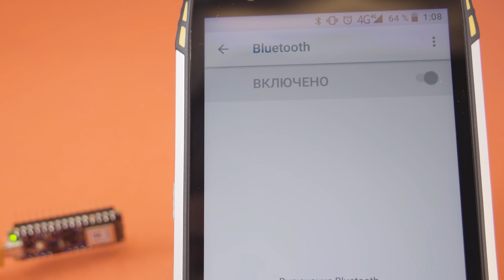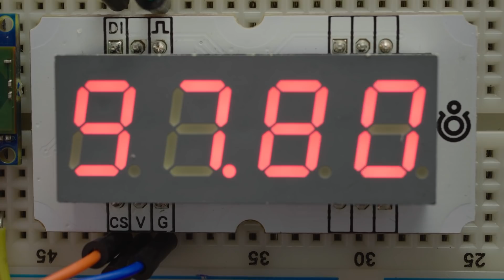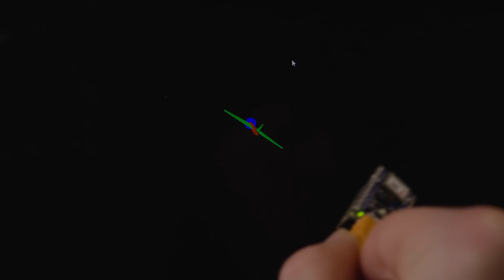Arduino Nano 33 BLE Sense — плата с голосовым управлением, IMU, датчиком цвета и метеосенсором.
Платформа Arduino Nano 33 BLE Sense — продвинутый контроллер для управления умным домом и проектов интернета вещей (IoT) с поддержкой машинного обучения.

Nano 33 BLE построена на чипе U-blox NINA-B306, который обеспечивает связь Bluetooth v5.0 в диапазоне 2,4 ГГц и поддерживает энергосберегающий протокол Bluetooth Low Energy (BLE).

Беспроводной модуль включает в себя 32-битный микроконтроллер Nordic nRF52840 на архитектуре ARM Cortex-M4 с тактовой частотой 64 МГц, 1 МБ флеш-памяти и 256 КБ оперативной памяти. Вычислительный блок операций с плавающей запятой (FPU) ускоряет работу с вещественными числами.

Инерциальный модуль STMicroelectronics LSM9DS1 содержит трёхосевые сенсоры: акселерометр, гироскоп и магнитометр. Датчики движения снабжают устройство мгновенными данными о перемещении в пространстве и умеют работать в энергосберегающем режиме с частичным отключением или сниженной частотой опроса.

Датчик STM HTS221 определяет температуру и относительную влажность воздуха в окружающем пространстве и выдаёт их значения в 16-битном формате.

Датчик атмосферного давления STM LPS22HB служит альтиметром для носимого гаджета или барометром для метеостанции.

Сенсор Avago APDS-9960 от Broadcom использует четыре фотодиода с ИК-излучателями для распознавания базовых жестов: взмаха руки влево или вправо, вверх-вниз и так далее. Также он умеет распознавать цвета через интенсивность каналов RGB и уровень освещённости.

Встроенный цифровой микрофон STM MP34DT05-A пригодится для распознавания коротких голосовых команд или записи звука.

Подробное описание, инструкция и примеры кода для Arduino Nano 33 BLE Sense